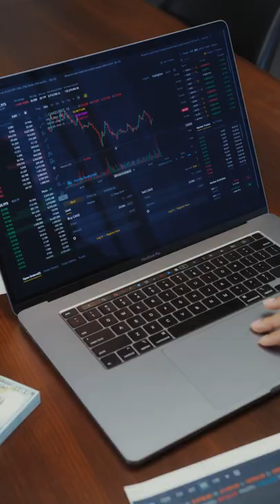NFT tip - Mateja Sela from Artano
Important tip for all the NFT enthusiasts.